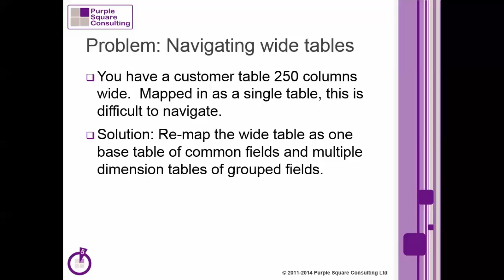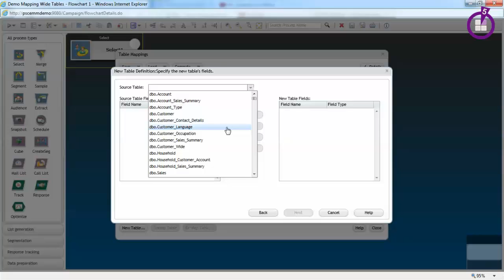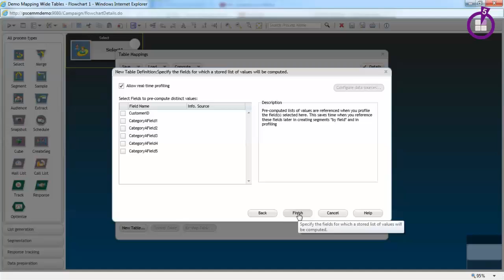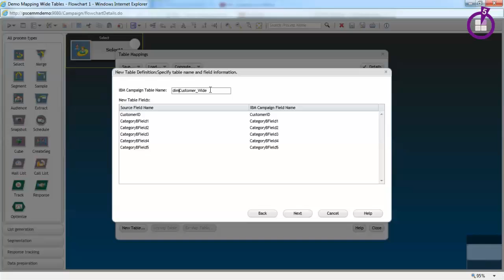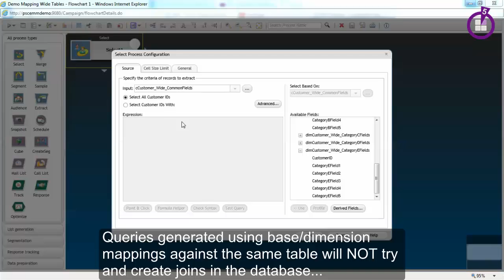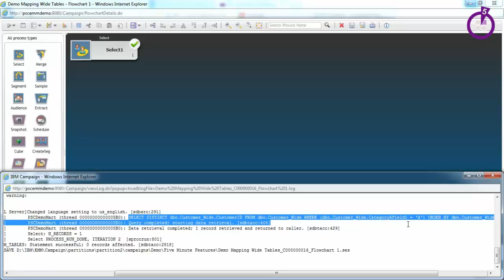Table Mapping Tips and Tricks - IBM Unica Campaign Tutorial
PSC presents Five Minute Features - IBM Campaign: Mapping Wide Tables.

Demonstrating a 'technique', rather than a 'feature', this presentation shows how a wide database table can be mapped as a base table and as multiple dimension tables in order to ease navigation.